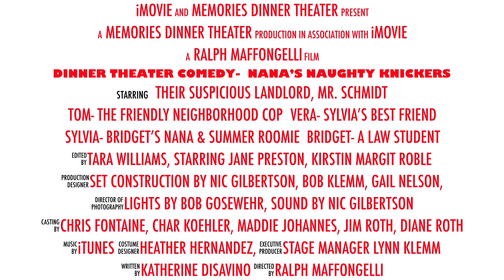Nana's Naughty Knickers Dinner Theater Comedy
Plays Select Weekdays June 2-17, 2015
Comedy by Katherine DiSavino

Bridget and her Grandmother are about to become roommates. However, what Bridget saw as a unique opportunity to stay with her favorite Nana in New York for the summer quickly turns into an experience she'll never forget when she discovers that sweet Grandma is running an illegal boutique from her apartment, selling hand-made naughty knickers to every senior citizen in the five-borough area! Will Bridget be able to handle all the excitement? Will her Nana get arrested? Or worse- evicted?